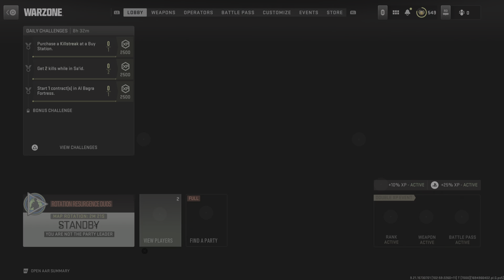Call of Duty: Modern Warfare II_20230917162910